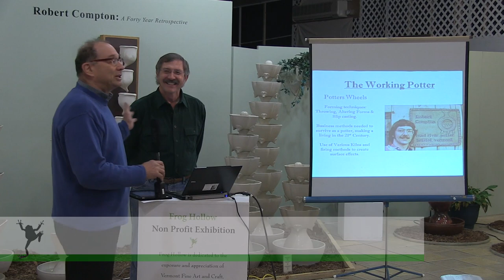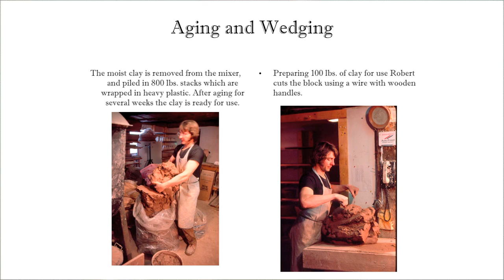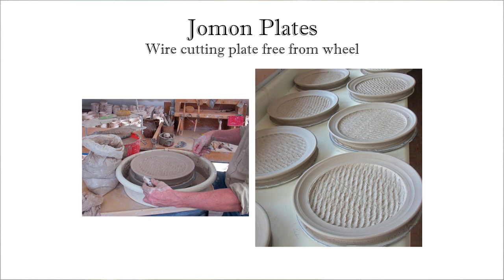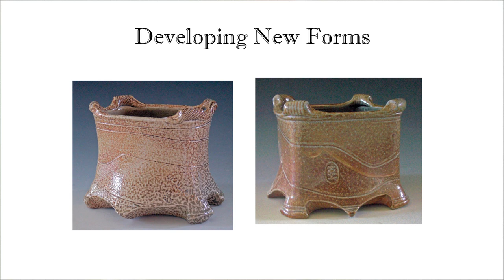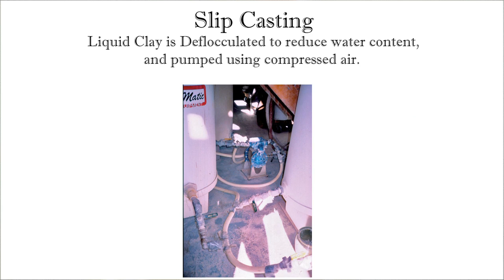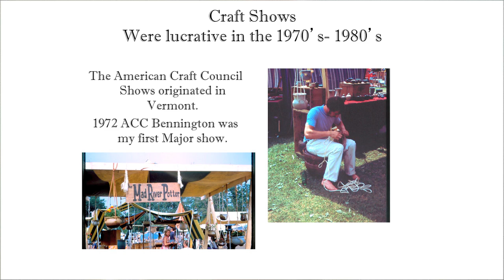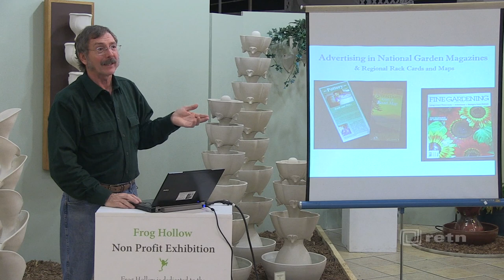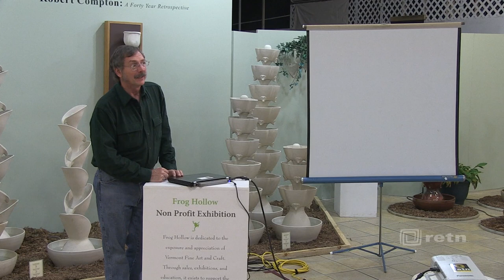Robert Compton: The Working Potter [2nd Lecture]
This lecture provides insight into various forming and firing techniques used to make thrown, hand-built as well as casting forms and includes a discussion of the business methods needed to survive as a potter (small businessperson), who earns a living from production and sale of their work.

Recorded on October 18, 2012, Frog Hollow Off-site Gallery